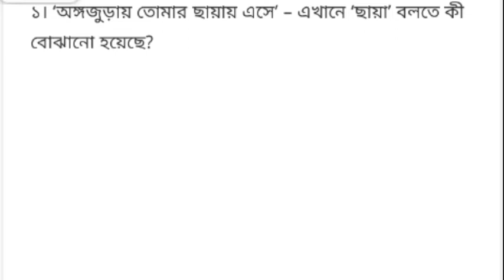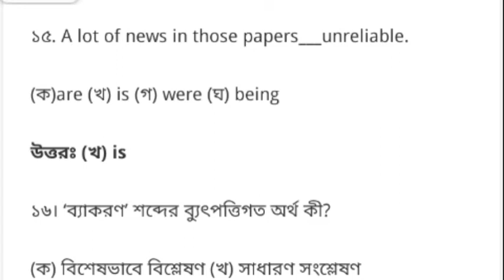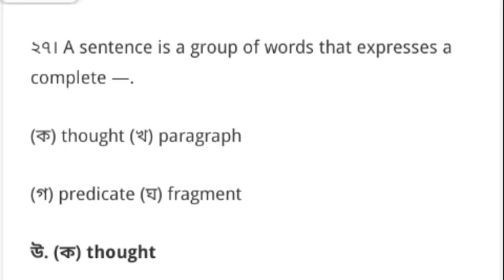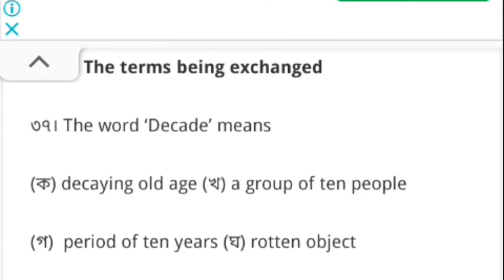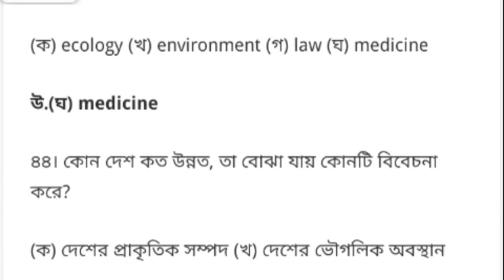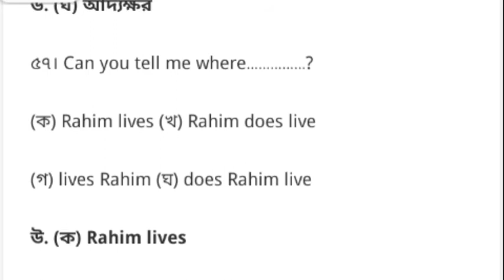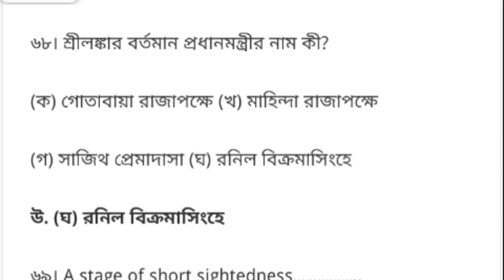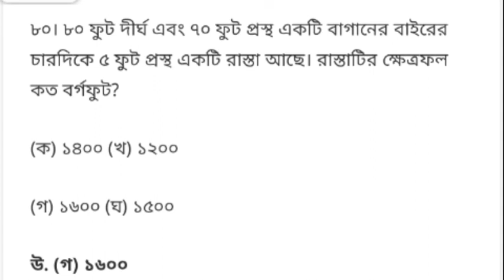প্রাইমারি ২য়ধাপের সম্পূর্ণ নির্ভূল প্রশ্ন সমাধান~কঠিন ছিল আজকের প্রশ্নের মান~আশা করা যায় ৬০ পেলে পাশ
ইতোমধ্যে সরকারি প্রাথমিক বিদ্যালয়ের সহকারী শিক্ষক নিয়োগ এর ১ম ধাপের পরীক্ষা হয়েছে গত ২২-০৪-২০২২ তারিখ।  আজ এর ২য়ধাপের পরীক্ষা অনুষ্ঠিত হলো। ১ম ধাপের প্রশ্নপত্র কিছুটা সহজ ছিলো। কিন্তু আজকের প্রশ্ন খুব কঠিন, তাই আজকের পরীক্ষায় কাটমার্ক ধরে নেওয়া যায় ৬০

প্রাইমারি পরীক্ষা
প্রাইমারি সহকারী শিক্ষক নিয়োগ পরীক্ষা ২০২২
প্রাইমারি ২য়ধাপ পরীক্ষা
প্রাইমারি ২য়ধাপ পরীক্ষার প্রশ্নপত্র সমাধান
প্রাইমারি আজকের প্রশ্ন সমাধান
Primary exam
Primary exam update
Primary teacher exam update
Primary question solution
Primary teacher exam question solution